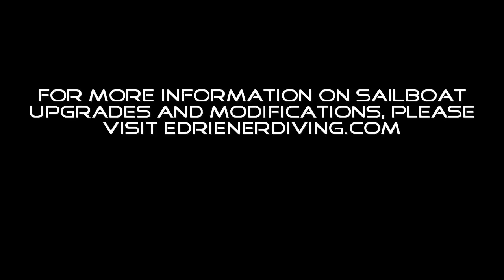Ed Riener Diving underwater video of the leading edge keel kelp cutter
Whether you're into racing, planning on sailing the world, or just into some cruising, the danger of running to kelp beds and floatsam can be another stress to consider when planning a trip. In this video, we show you how you can avoid tangled messes that might slow you to a stop during a race, or force you to have to put your ship into reverse in order to untangle yourself! The solution is a leading edge keel kelp cutter blade, operable by sliding a fiberglass and G10 composite rod up and down with a blade attached. The results are very effective in dislodging and cutting kelp branches, as shown. Give us a call if you would like more details on where you can get this installed, and which setup is best for you!

We are the #1 most trusted diving company in all types of hull maintenance, cleaning and repair. If you wish to see the video in a higher quality, be sure to change the settings to "720p"

For more great information about what we do, check out our